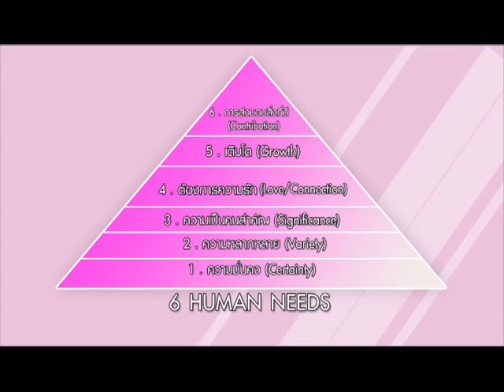รายการพริ้ง PrinkTV3 : วิธีเอาใจแม่สามีที่รัก [ออกอากาศ12/8/57]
รายการพริ้ง
ออกอากาศทาง ช่อง 3 Family ทุกวันจันทร์-อังคาร เวลา 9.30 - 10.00 น.
ผลิตรายการ บริษัท Fork Tender Entertainment จำกัด